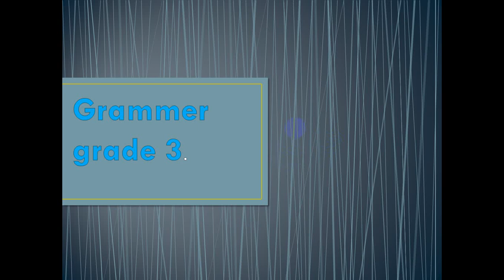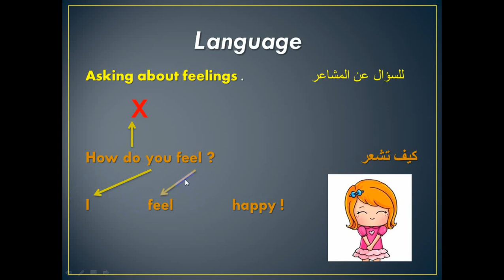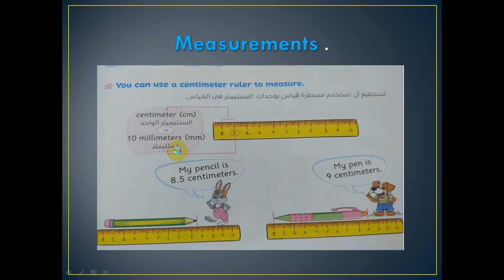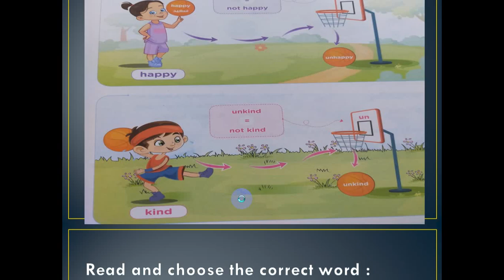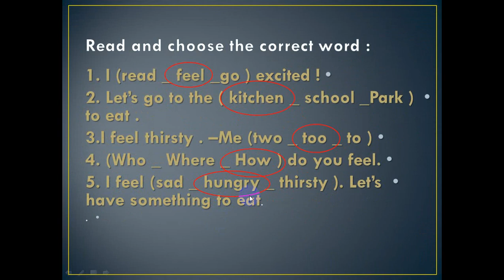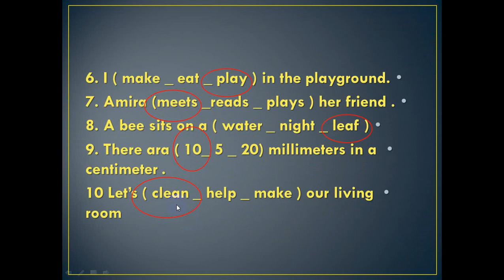grade 3 part 2 سنة تالته جرامر#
لينك الجزء الاول من يونيت 1 سنه تالته 👆👆 يالا كمل درسك